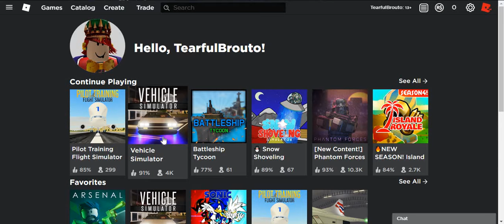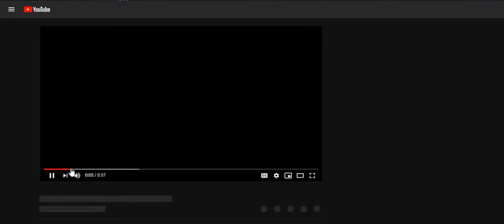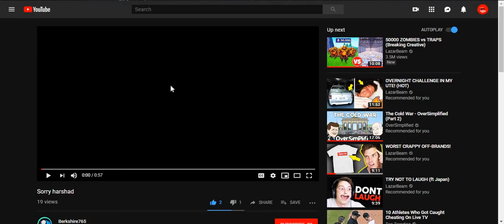ok we are good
i take the apology but pease dont do that ever again